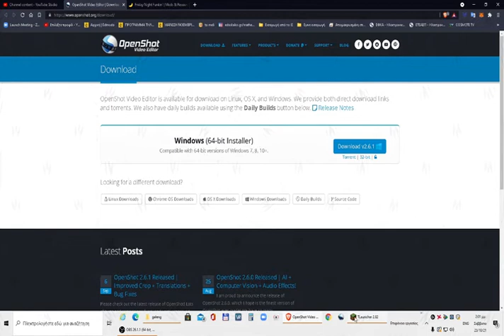how to download video editor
σας αφήνω πως δουλεύει το editor σε έναν άλλο youtuber ok
full nice video editor